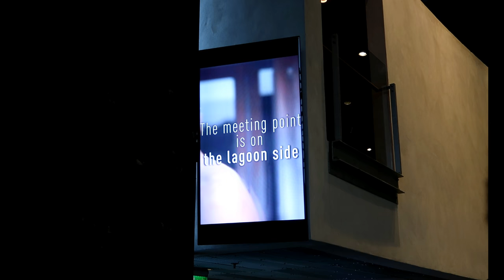BLUE LAGOON IN ICELAND